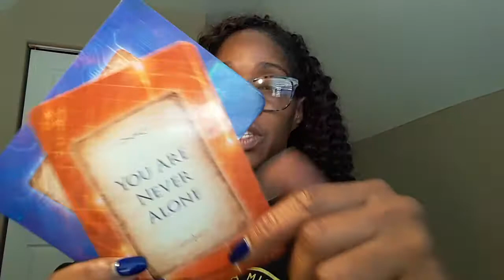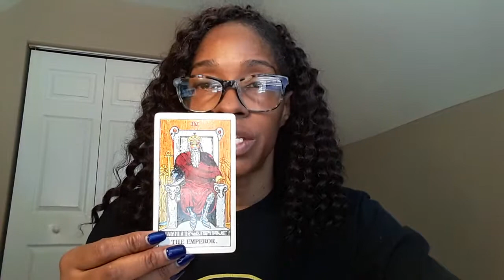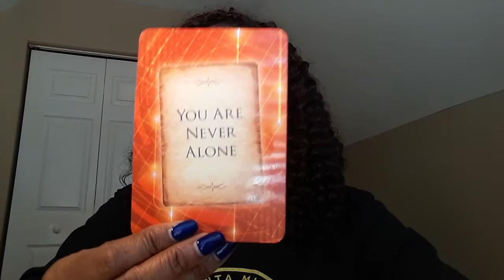"That is a Cloudy Point of View "!🌨☁️⛅Daily Tarot Card Reading:Thursday 12/19/19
Gemini Lunar Bath Cleanse
Spiritual Baths

is the Link about Spiritual Baths

This is the Link " How to Dress a Candle for Magical Practices

Moon Infused Spiritual Baths Cleanse w/ Crystals $28.88 +Shipping Handling ... Pre orders only.